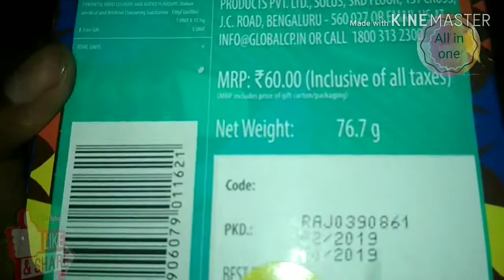Small 'Cadbury and Luvlt' celebration pack Unboxing.😎